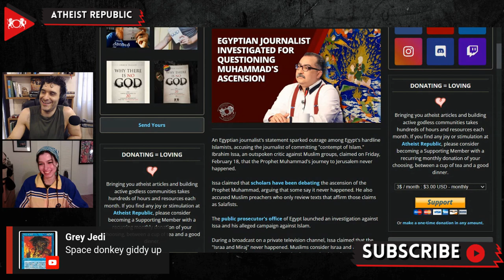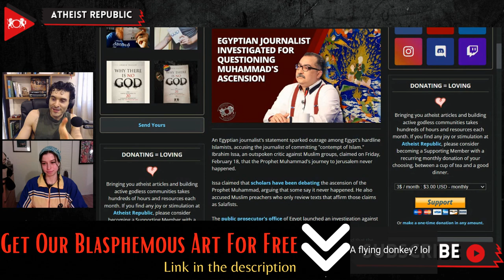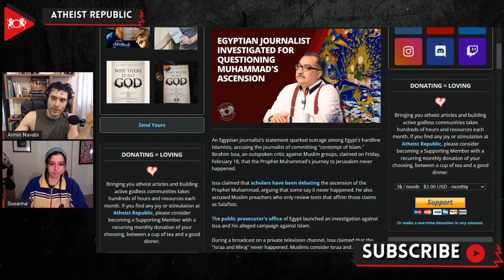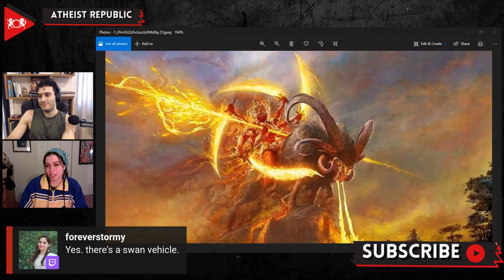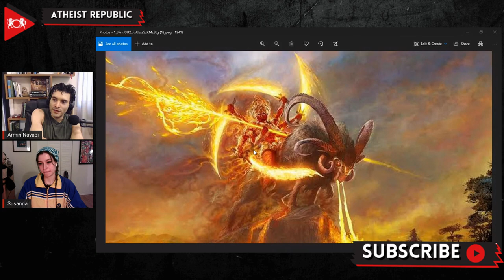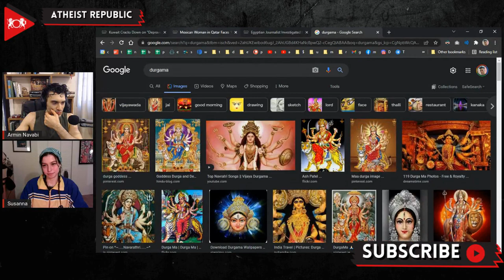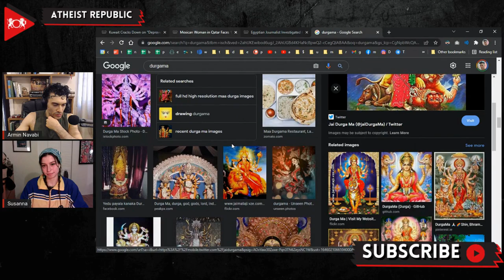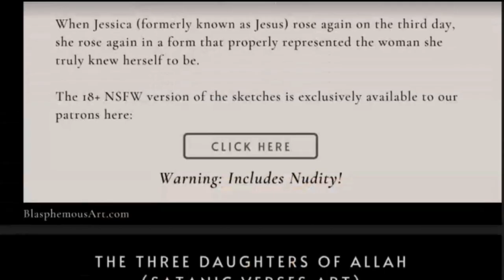Egyptian Journalist Investigated For Questioning Prophet's Ascension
On Friday, February 18th, Ibrahim Issa, an Egyptian journalist and critic of Muslim groups, claimed that the Prophet Muhammad's journey to Jerusalem never happened. He was referring to the Israʾ and Miʿraj, the Islamic story of Muhammad flying from Mecca to Jerusalem on a winged donkey with a human face, and then ascending to heaven where he met with Allah, before returning to his followers with instructions on how to pray. During his TV show he told his audience that some scholars have been debating the ascension of Prophet Muhammad. According to Issa this journey is a "completely delusional story." He claimed that the preachers that cite only literature that supports the purported evening excursion and ignore contradictory sources are subscribers to Salafist fundamentalist views. Issa’s statement sparked outrage among Egypt’s hardline Islamists. An investigation into Issa and his alleged campaign against Islam was launched by the public prosecutor's office of Egypt. In response, Dar Al-Ifta, Egypt's Islamic advisory and governmental body, stated the journey "undoubtedly occurred and cannot be denied in any manner." Egypt's Supreme Council for Media Regulation will launch legal action against Issa as well.

Source:
Egyptian Journalist Accused of 'Contempt of Islam' After Questioning Prophet's Ascension
Location: Egypt